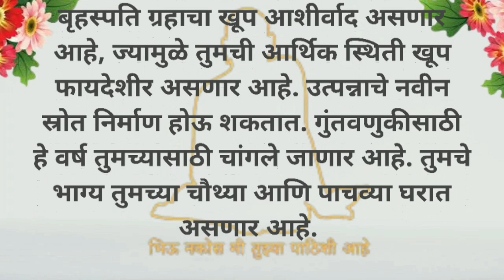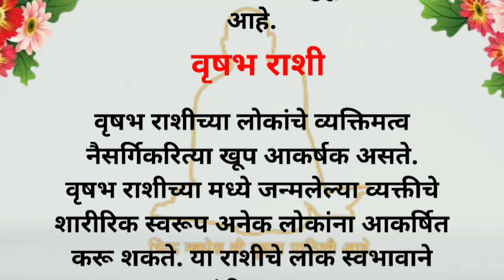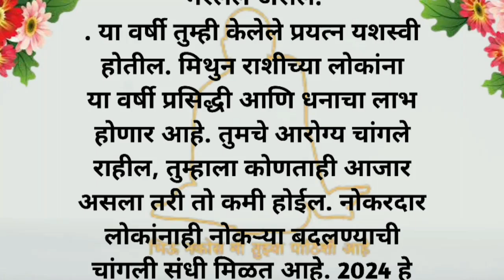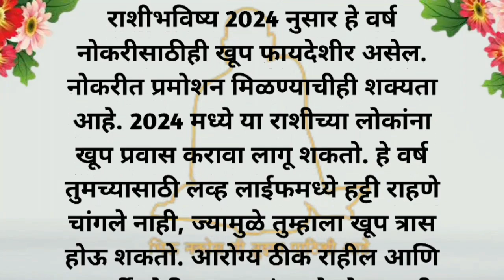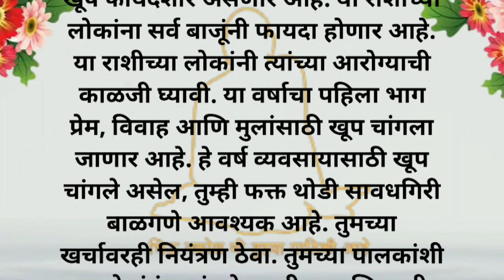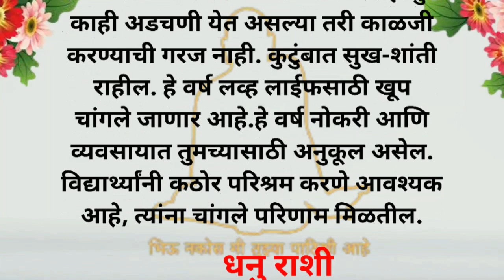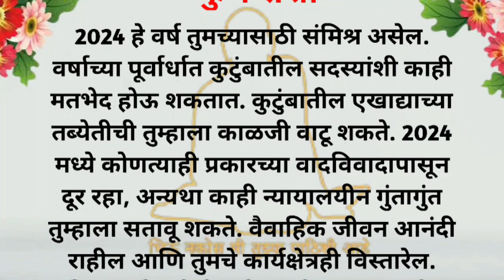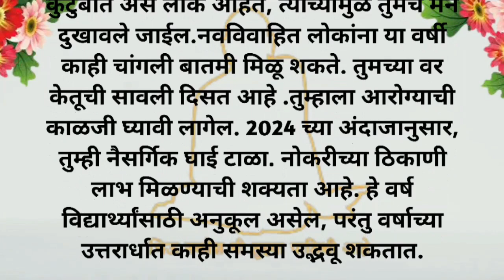2024 च्या अंदाजानुसार राशी फळ [ Shree Swami Samarth ]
2024 च्या अंदाजानुसार राशी फळ [ Shree Swami Samarth ]
Motivational: This channel is dedicated to inspiring and motivating people to make positive changes in their lives.
Storyteller: This channel is focused on sharing stories from around the world and connecting them to our own lives.